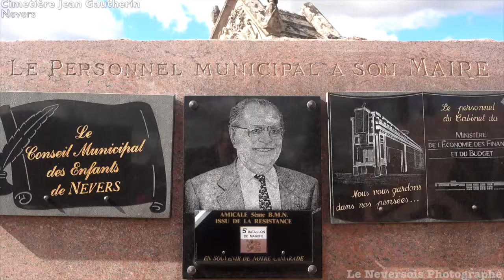Tout savoir sur le cimetière Jean Gautherin où repose Pierre Bérégovoy, Maire de Nevers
La sépulture de Pierre Bérégovoy Maire Nevers se trouve

au cimetière Jean-Gautherin est situé au nord de la ville de Nevers, dans la Nièvre, en Bourgogne.

Il abrite la tombe de Monsieur Pierre Bérégovoy, ancien ouvrier ajusteur devenu secrétaire de la présidence de la République (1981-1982),

maire de Nevers au centre de la France (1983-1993),

député de la Nièvre (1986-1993),

ministre des Affaires sociales (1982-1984)

puis de l'Économie et des Finances (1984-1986, 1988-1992)

et enfin Premier ministre de la France (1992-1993). Il a succédé à Édith Cresson.

La tombe se trouve près de l'entrée et est indiquée par une flèche, au milieu de la seule allée bordée d'arbres.

Il repose également avec son époux Gilberte Bérégovoy (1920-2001).

Les mots gravés en guise d'épitaphe sont malheureusement difficiles à lire. Une stèle a été érigée sur le lieu du drame, au bord du canal. Le lieu est également décoré d'une bordure gazonnée, d'un banc et de deux stèles destinées à recevoir les hommages.

Pierre Bérégovoy était un homme politique français talentueux qui a exercé plusieurs fonctions importantes au cours de sa carrière.

Il était membre du Parti socialiste français et a participé à la rédaction du Programme commun de la gauche en 1972.

Il a été nommé ministre des Affaires sociales et de l'Emploi en 1984. En 1992, il est devenu Premier ministre de François Mitterrand et a mené plusieurs réformes économiques importantes ainsi que des mesures pour améliorer les conditions de vie des citoyens français.

Malheureusement, sa carrière s'est terminée tragiquement lorsqu'il s'est donné la mort le long d'un canal à Nevers en 1993.

Chaque année, le 1er mai, un hommage est rendu à Pierre Bérégovoy pour célébrer sa vie et son travail en tant qu'homme politique.

Pierre Beregovoy maire de Nevers un regret majeur pour les Neversois
L'ancien Premier ministre français Pierre Bérégovoy est décédé en 1993, laissant derrière lui un grand regret pour la ville de Nevers ou il était Maire Il a toujours été impliqué dans la vie politique et sociale de la ville de Nevers et a travaillé en faveur de son développement économique. En reconnaissance de son engagement en faveur de la ville, une rue de Nevers porte désormais son nom.

sur le le lieu de sa mort Une stèle simple est posée sur des pavés le long du canal de la Nièvre, entre deux platanes imposants.

Sur la pierre, on peut lire les mots : "Ici, le 1er mai 1993, un juste a retrouvé la paix. Pierre Bérégovoy, 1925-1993.

Dans la nuit de ce monde, le juste brillera."

Le 1er mai 1993, l'ancien Premier ministre Pierre Bérégovoy a été retrouvé mort d'une balle dans la tête, dans un apparent suicide.

Deux enquêtes ont été menées, une judiciaire et une administrative, qui ont conclu à un suicide. La mort de Bérégovoy a été entourée de controverse en raison d'un prêt d'un million de francs contracté pour acheter un appartement à Paris.